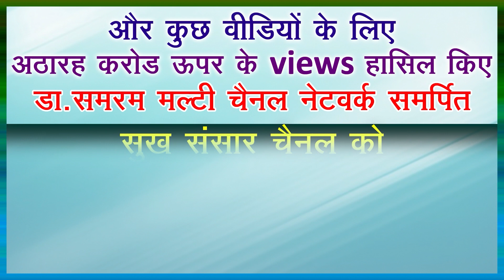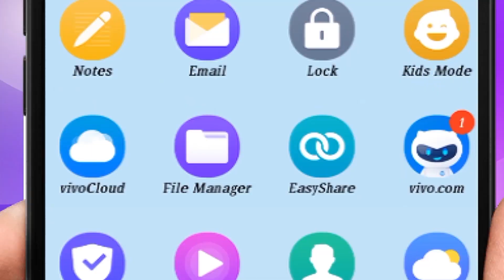BACK INJURY - SEX PROBLEM....(771) in Sukh Sansar Channel